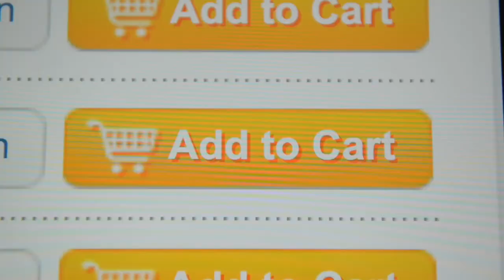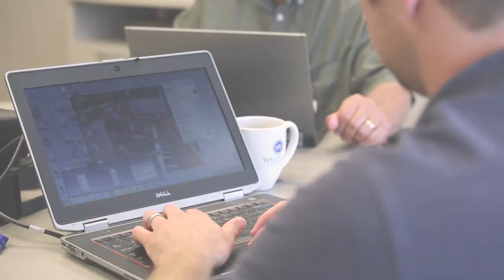Hortonworks Big Data Predictive Analytics in Financial Services - Customer Video - ACI Worldwide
Ken Chenis, Chief Architect at ACI Worldwide talks about how Hortonworks solutions for predictive analytics in finance help them do high-volume and extremely low-latency real-time big data analytics to help make decisions that have a major impact on the business. ACI Worldwide is a universal payments company powering electronic payments and banking for financial institutions, moving about 14 trillion dollars a day.

Hortonworks' open source Hadoop based HDF and HDP big data solutions enable ACI Worldwide for better data science, business intelligence, machine learning, feature mining and mission-critical financial data analytics at lower costs than before.

To learn more about how Hortonworks is helping companies in the financial services industry,